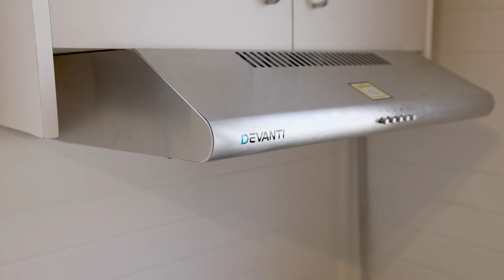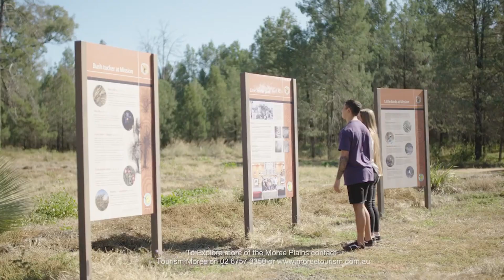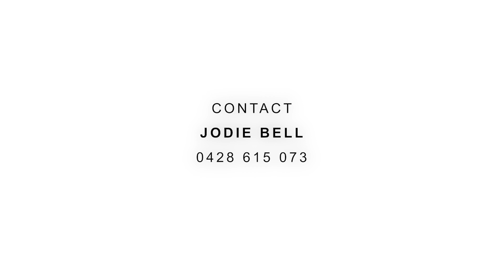14 Dover Street, MOREE NSW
14 Dover Street, MOREE NSW